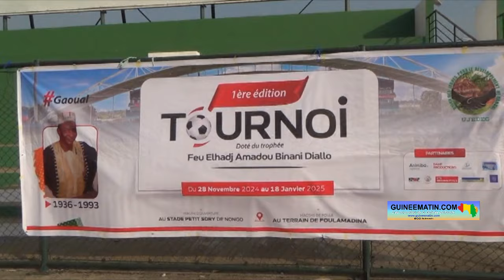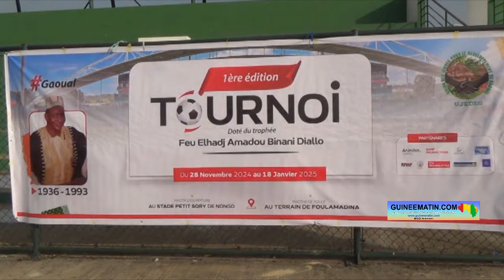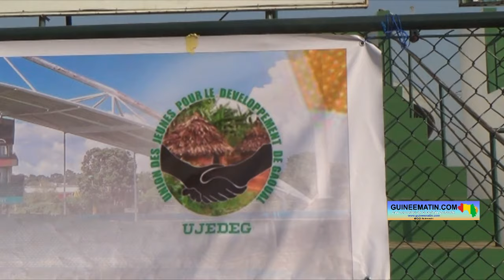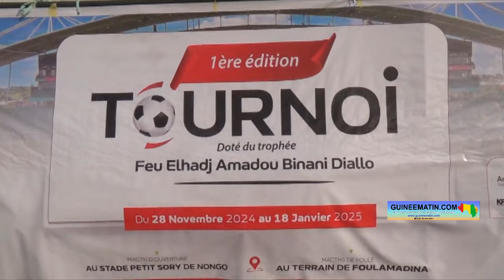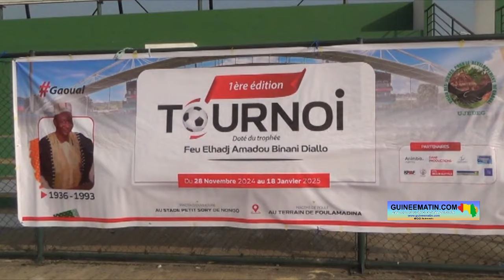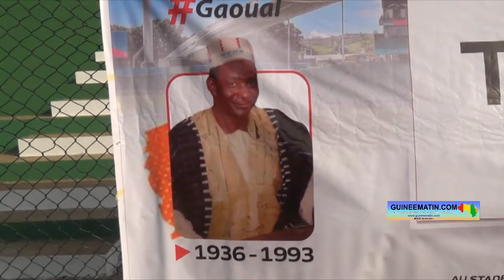🔴 Conakry : Gaoual rend hommage à feu Elhadj Amadou Binani Diallo à travers un tournoi de football